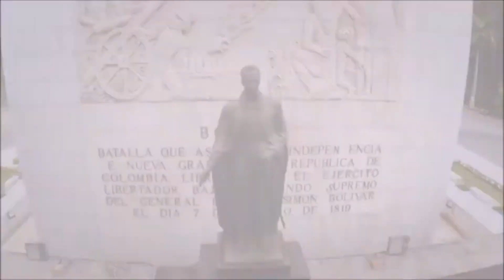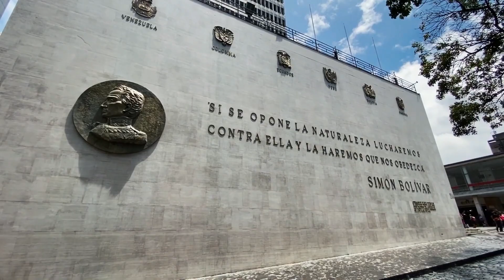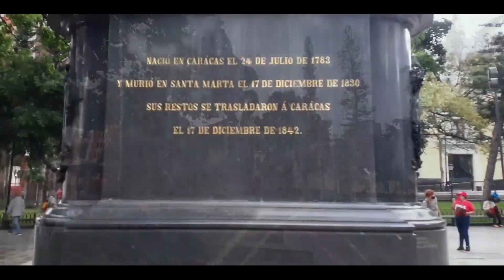HIMNO DE CARACAS -ORQUESTA GALANTES DE VENEZUELA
También puedes escucharlo en tus plataformas favoritas